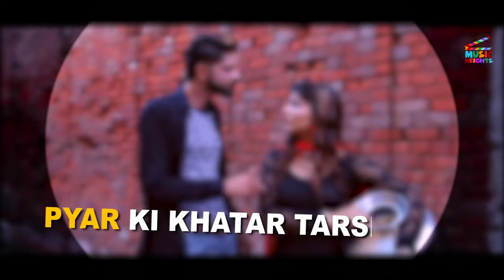सरकारी सौदा | Masoom Sharma | Renuka Panwar | Pooja Hooda | Mitu Sewah Aala | New Haryanvi song 2024